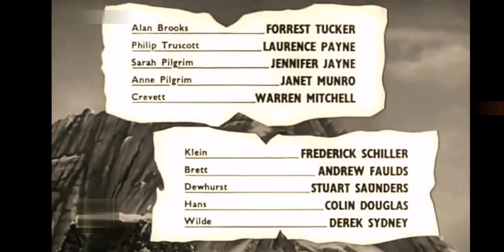I Mostri Delle Rocce Atomiche (The Trollenberg Terror) del 1958 [ITA] - Parte 3 di 3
I mostri delle rocce atomiche (The Trollenberg Terror) è un film del 1958 diretto da Quentin Lawrence. Il film è il remake della miniserie televisiva The Trollenberg Terror, trasmessa dall'ATV nel dicembre del 1956.